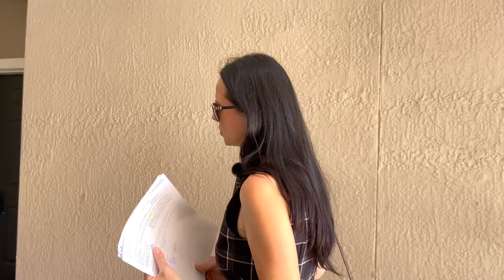США. ОБЗОР КВАРТИР за $135 -147 тыс. 2х/3х спальные апартаменты в Орландо, район Metrowest / Часть 1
В этом выпуске:
Это первая часть видео обзора, где мы с риэлтером Надей покажем вам четыре квартиры в двух комплексах в районе Метровест, Орландо - это двух и трех комнатные апартаменты с гаражом и без, Цены на данную недвижимость от 134 до 147 тысяч долларов
Вторая часть видео обзора квартир: